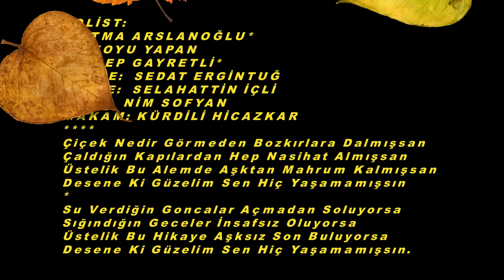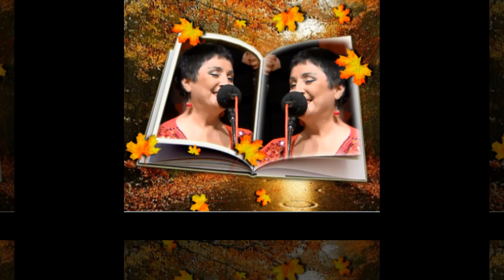Fatma ASLANOĞLU-Çiçek Nedir Görmeden (KÜRDİLİ HİCAZKAR)R.G.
SOLİST:
*FATMA ARSLANOĞLU*
VİDEOYU YAPAN
*RECEP GAYRETLİ*
GÜFTE:  SEDAT ERGİNTUĞ
BESTE:  SELAHATTİN İÇLİ
USUL:  NİM SOFYAN
MAKAM: KÜRDİLİ HİCAZKAR
Çiçek Nedir Görmeden Bozkırlara Dalmışsan
Çaldığın Kapılardan Hep Nasihat Almışsan
Üstelik Bu Alemde Aşktan Mahrum Kalmışsan
Desene Ki Güzelim Sen Hiç Yaşamamışsın
Su Verdiğin Goncalar Açmadan Soluyorsa
Sığındığın Geceler İnsafsız Oluyorsa
Üstelik Bu Hikaye Aşksız Son Buluyorsa